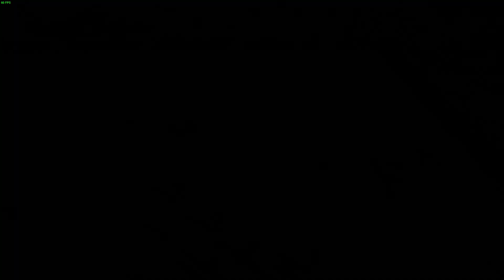eFootball PES 2021. Barcelona - Milan, online match (with commentaries)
Це я записував ще у четвер (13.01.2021), тільки дійшли руки завантажити.